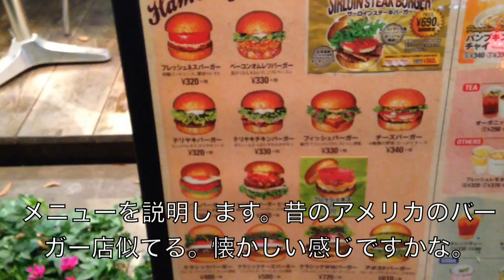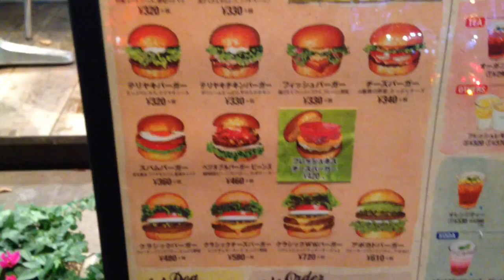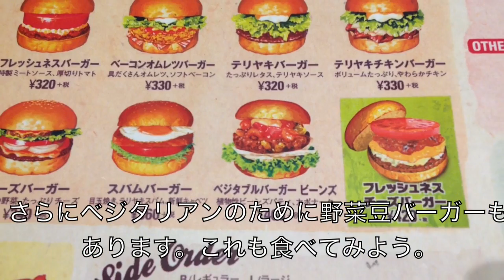I eat Japan! Ep.19: Freshness Burger!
Follow me for 25 days as I visit a restaurant a day in Japan! See what it's like to eat at the most popular, cheap and delicious places in Japan!